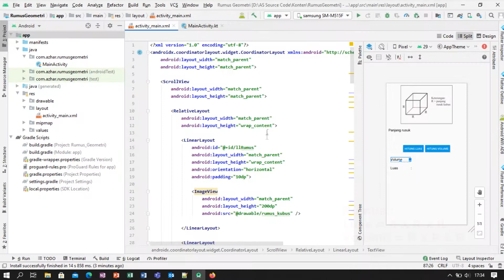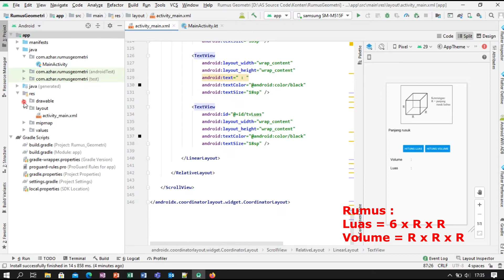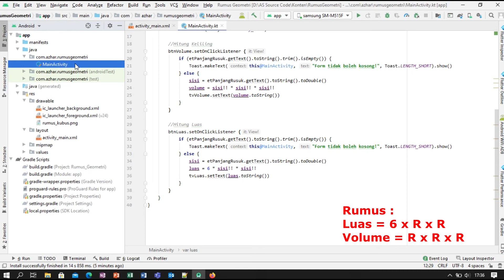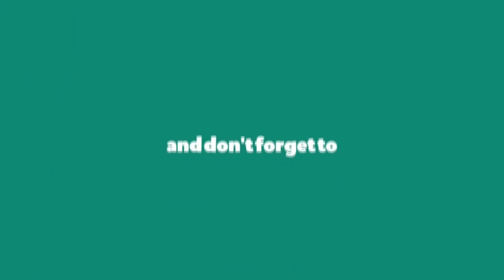Tutorial Membuat Rumus Kubus dengan Android Studio - Rumus Bangun Ruang Part 1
Setelah kemarin saya membuat Tutorial Rumus Bangun Datar, kali ini saya akan membuat Tutorial Rumus Bangun Ruang. Pada kesempatan kali ini saya akan membagikan sebuah video yang membahas tentang Tutorial Membuat Rumus Kubus dengan Android Studio. Tutorial ini menggunakan bahasa Kotlin ya.

Kubus itu termasuk Bangun Ruang. Kubus adalah bangun ruang yang memiliki 12 rusuk sama panjang dan 6 bidang. Rusuk pada kubus di simbolkan \"s\" atau sisi.

Rumus :
Volume = R x R x R
Luas = 6 x R x R
*R = Rusuk

Source Code : -

Terima Kasih.